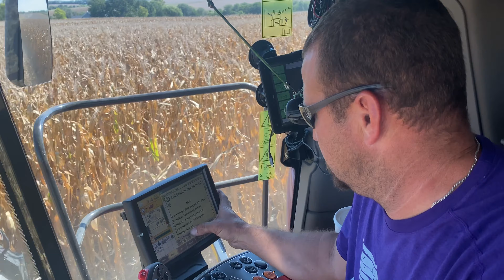Farmer Alex Noll, Kansas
Alex Noll knows that farmer takes passion. "Not everybody can understand the hours and the blood and the sweat and the tears and everything else it takes to make it," he says. Farming also takes significant capital, which is why Alex protects his investment with crop insurance.

Learn more about how CropInsurance protects FamilyFarms, rural communities, and our national food security at CropInsuranceInAmerica.org.